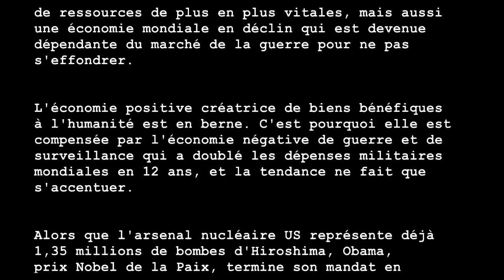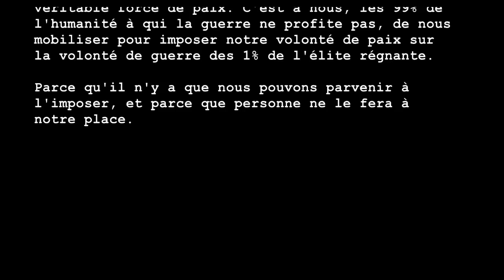Le général US Mark Milley menace la Russie de destruction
Le 4 octobre 2016, le général Mark A. Milley, chef d'Etat Major de l'Armée des Etats-Unis menacent les ennemis de l'Amérique, soit la Russie, la Chine, la Corée du Nord, l'Iran... et le reste du monde : "Nous vous détruirons!"
Crise de paranoïa au plus haut échelon du pouvoir, ou préliminaires d'une 3ème Guerre mondiale ? A vous de juger.
La vidéo est un condensé de la version complète en anglais de 10' visible

Nous pouvons encore échapper au pire pour le meilleur. Nous sommes 99% de citoyens ordinaires à vouloir la paix. Nous sommes le pouvoir du plus grand nombre. Tout va se décider sur notre mobilisation citoyenne planétaire pour la paix.

Tout savoir sur la guerre perpétuelle contre le terrorisme et pourquoi seule une volonté de paix citoyenne pourra en venir à bout

Voir aussi notre vidéo sur "L'agroforesterie tropicale ou le miracle de l'abondance pour tous sans effort". Elle révèle que nous avons aujourd'hui les moyens de propager la paix sur Terre par la prospérité partagée, mais elle révèle aussi pourquoi l'élite régnante des 1% avec Bill Gates à leur tête mènent une guerre secrète pour étouffer l'agroécologie qui menacent leurs privilèges exorbitants.

Plus d'infos sur notre mouvement pour la paix sur notre